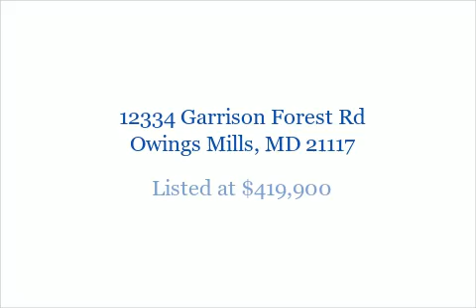12334 Garrison Forest Rd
12334 Garrison Forest Rd

4 Bedrooms, 2/1 Bathrooms, $419,900, MLS# BC8392984

PRIVATE SETTING ** SOUTHERN COLONIAL WITH COVERED FRONT PORCH**SCREENED REAR PORCH AND MULTI LEVEL DECK**HW FLOORING ON MAIN LEVEL**KIT WITH 42" CABINETS&UPDATED APPL**FAM RM W/FP AND BUILT-INS**SEP DR**MBR SUITE W/CUSTOM WALK-IN CLOSET**MARBLE BA/JETTED TUB**3 ADD'L LARGE BR'S**UPPER LEVEL LAUNDRY CENTER**WALK OUT LOWER LEVEL**AMAZING TREED AND LANDSCAPED 1.55A LOT W/FENCED REAR YARD**

Presented by:

Harriett C Wasserman CRS
Prudential PenFed Realty Pikesville